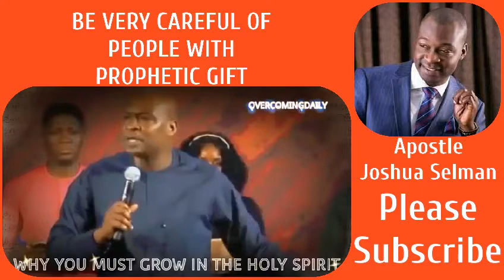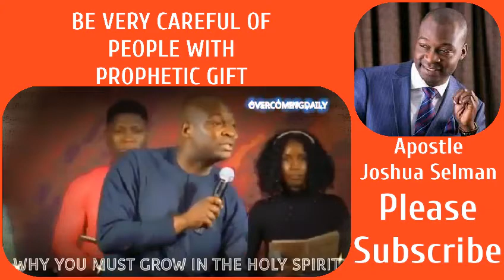Be very careful of people with Prophetic gift, Apostle Joshua Selman, please subscribe